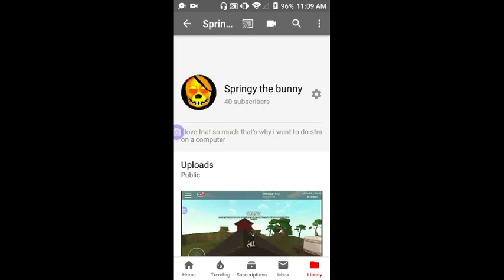I got 40 subscriber's thank you to all! :3